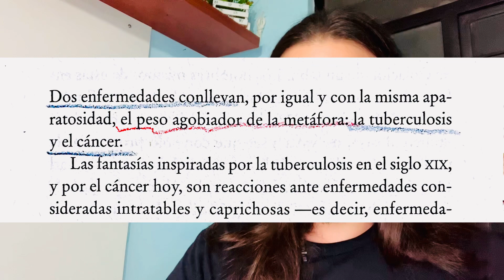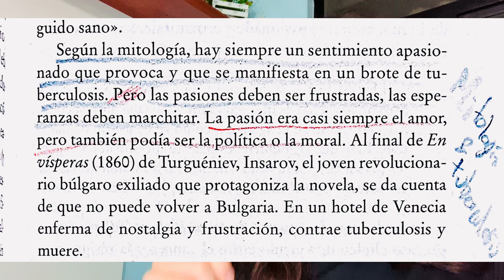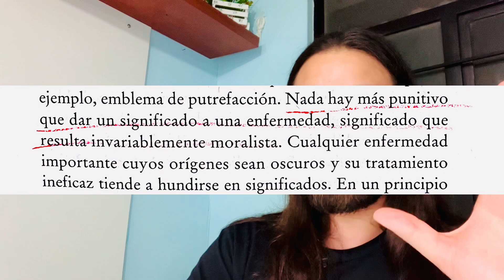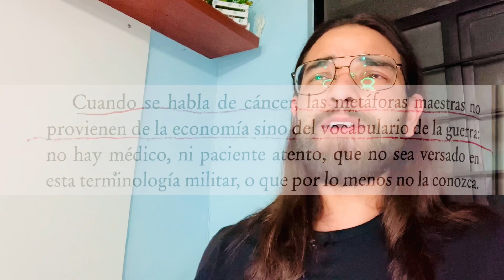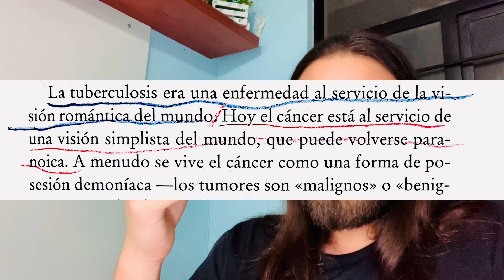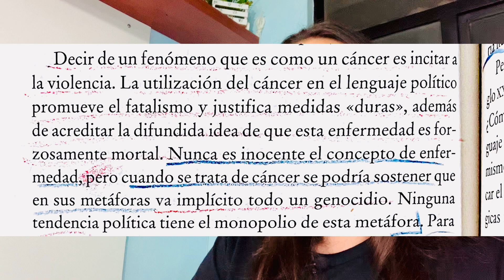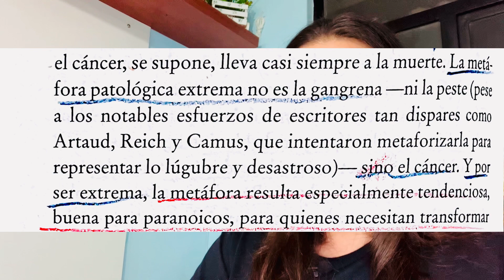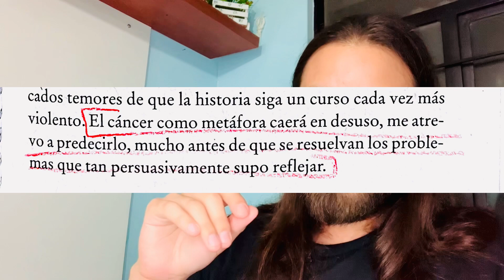15 ideas claves sobre ENFERMEDAD & METÁFORAS según Susan Sontag 🤒🗯️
¿Qué relación hay entre las enfermedades y las metáforas? ¿Por qué el cáncer y la tuberculosis se usan como insultos? ¿Cómo desmitificar este lenguaje metafórico que está alrededor de las enfermedades? En este video te lo platico basándome en las ideas de la escritora Susan Sontag. Esto es @masomenozliteratura y recuerda dejar tu like, comentar y compartir este video.

Aquí más sobre Susan Sontag ↙️

Introducción: 00:00 - 1:20
1) Cáncer y tuberculosis: 2 enfermedades agobiadas por la metáfora 1:21 - 1:26
2) Mitología de la tuberculosis y del cáncer 1:37 - 2:22
3) Enfermedades vistas como traición a sí mismo 2:23 - 2:43
4) Uno es responsable de su propia enfermedad 2:44 - 2:59
5) Teorías como síntoma de ignorancia 3:00 - 3:14
6) Darle significado a la enfermedad es un castigo 3:15 - 4:18
7) Metáforas bélicas del cáncer 4:19 - 5:07
8) Tuberculosis: Yo enfermo/ Cáncer: enfermedad de lo Otro 5:08 - 5:47
9) Tuberculosis: romanticismo/ Cáncer: paranoia 5:48 - 6:52
10) Las enfermedades como insultos 6:53 - 7:26
11) Enfermedad como hecho o política 7:27 - 7:59
12) Metáfora del cáncer como genocidio 8:00 - 9:14
13) Metáfora extrema del cáncer 9:15 - 9:49
14) Metáfora del cáncer en contra de la paz 9:50 - 10:25
15) El cáncer como metáfora se dejará de usar pero... 10:26 - 11:29
Cierre y despedida: 11:30